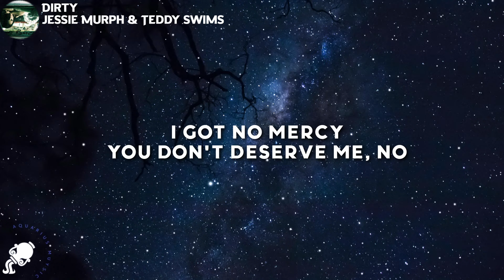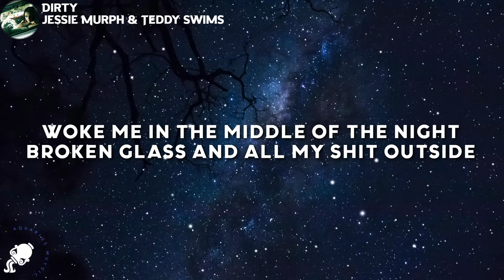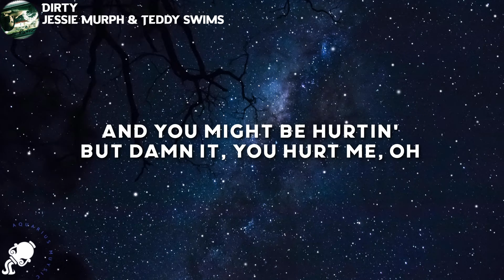Jessie Murph, Teddy Swims - Dirty (Lyrics)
Jessie Murph, Teddy Swims - Dirty

Lyrics

Oh, whoa

I woke up this morning, kind of mad
Flipped the switch, I had the urge to beat your ass
Mm-mm
Turnin' up you in a different state
You fucked it up with me all kinda ways, I'm mad
Boy, I'm so mad

[Pre-Chorus: Jessie Murph]
You wanna tell me it was nothing
Why don't you tell me I'm a fool?
Say you're sorry 'bout it
I would be too

I got no mercy
You don't deserve me, no
And you might be hurtin'
But damn it, you hurt me, oh
So I'll watch you suffer
Crawl back to me on broken glass
And you better love her
Regret will drive a person mad
That shit was dirty
Dirty, dirty, dirty

[Verse 2: Teddy Swims]
Woke me in the middle of the night
Broken glass and all my shit outside
Girl, is you out your mind?
You swear there's something always going on
Girl, go ahead and check my phone
Ain't shit you gon' find

[Pre-Chorus: Teddy Swims]
Oh, I told you it was nothing
She was just a friend from school
Now you're sorry 'bout it

[Chorus: Jessie Murph & Teddy Swims, Jessie Murph]
That shit was dirty, mm
Dirty, dirty, dirty